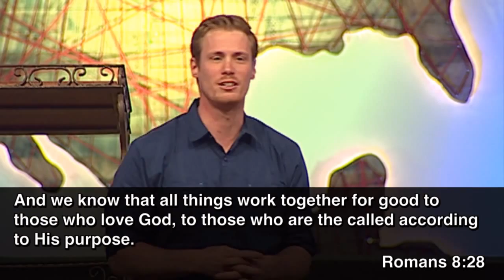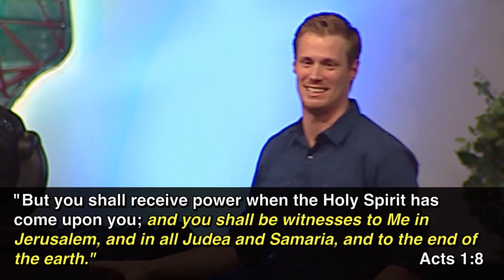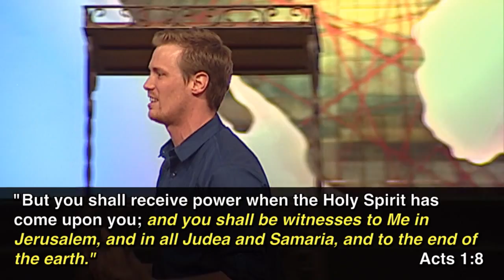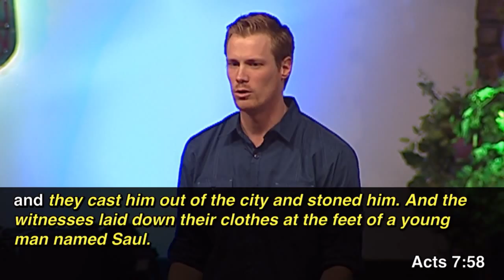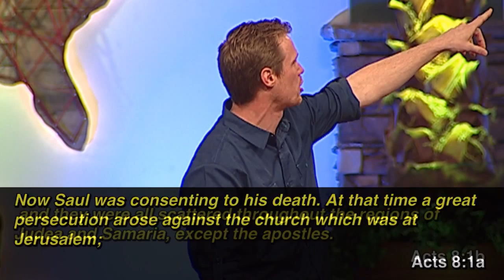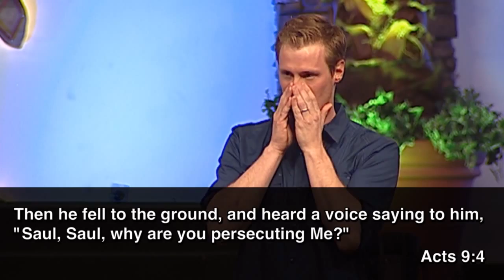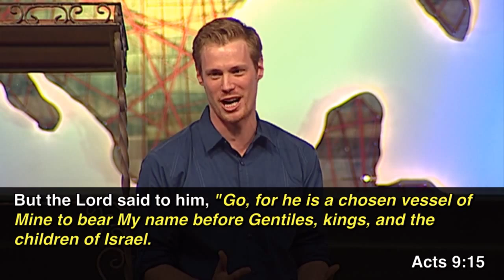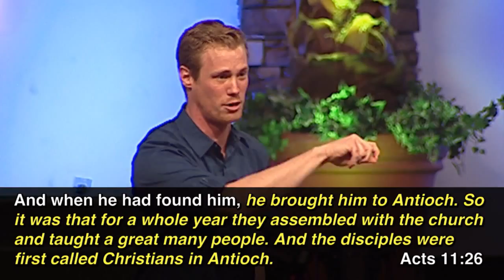Looking At: Apostle Paul